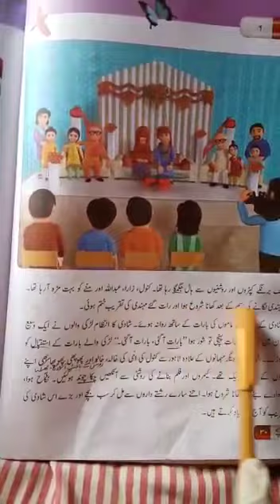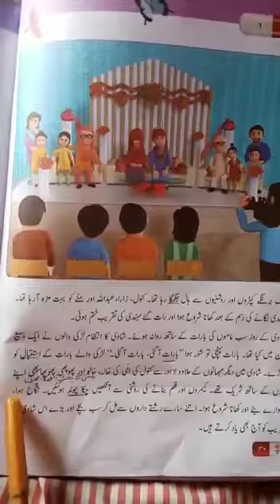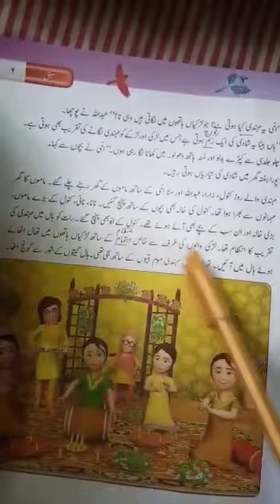Urdu for Class 3rd